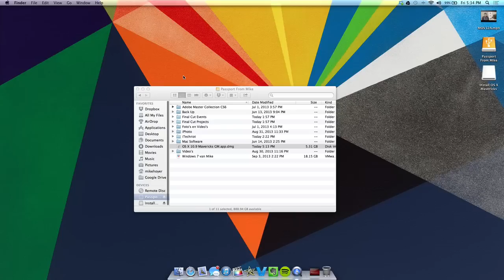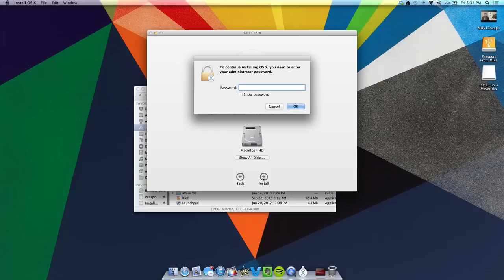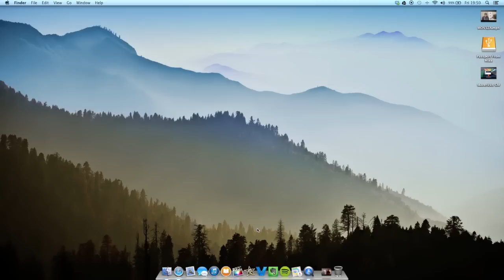Install Mac OS X 10.9 Mavericks - [UPDATED 25-10] Golden Master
Why install Mac OS X 10.9 Mavericks? Here is my Top 5 Best (Hidden) Advanced Features!

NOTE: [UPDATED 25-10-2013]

GM1 or GM2 are both official public releases from Apple. These are NOT developer previews. Updating GM1 to GM2 is not necessary. Apple uses GM1 on all the new MacBooks since the release on 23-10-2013.

Haven't got Mavericks yet? Download it of Free in the official Mac AppStore:

In this video I'll give you a 'how to get' tutorial to download and install Mac OX 10.9 Mavericks Golden Master Build 13A598. No developer account needed. Just follow my instructions and you will enjoy the new update like I do!

Peace!

Business/Promotion/Advertising -